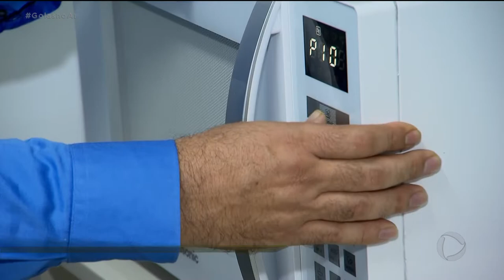CUIDADOS NA HORA DE USAR O MICROONDAS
Você usa muito o microondas?? Sabe que é preciso muita atenção com o equipamento. Aluminio, metais, não podem ser colocados no aparelho. mas você também sabia que o alimento aquecido por ser perigoso??? Na semana passada uma mulher sofreu queimaduras no rosto depois que o leite aquecido "explodiu" e isso nos fez ir atras dos cuidados necessarios.